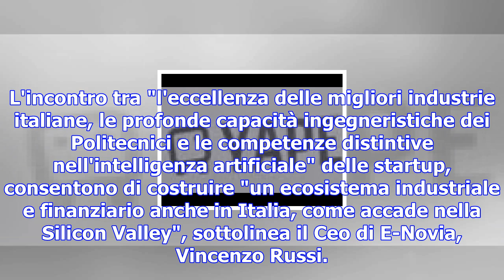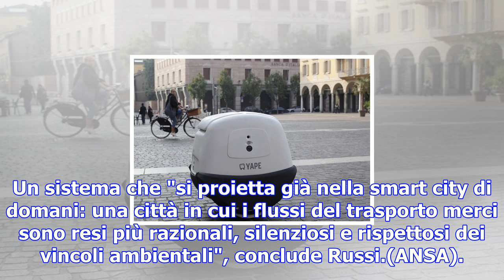A yape, il robot postino, un finanziamento da 6 milioni di euro - news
Stampa Scrivi alla redazione (ANSA) - MILANO, 23 NOV - Il neonato robot-postino tutto italiano, Yape...